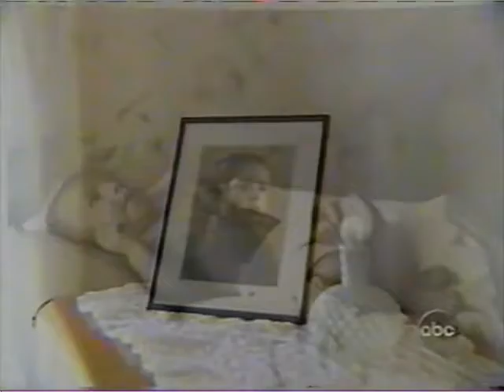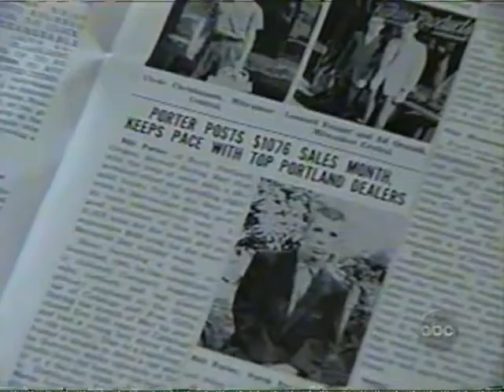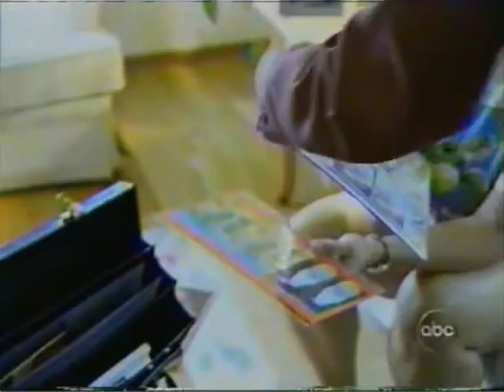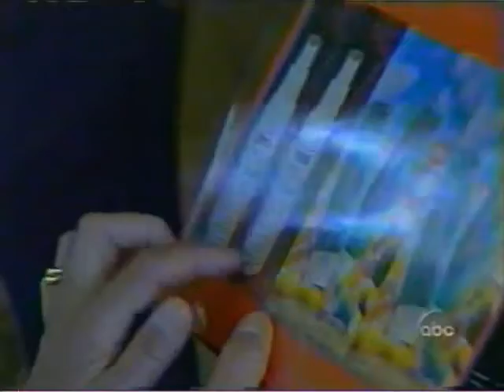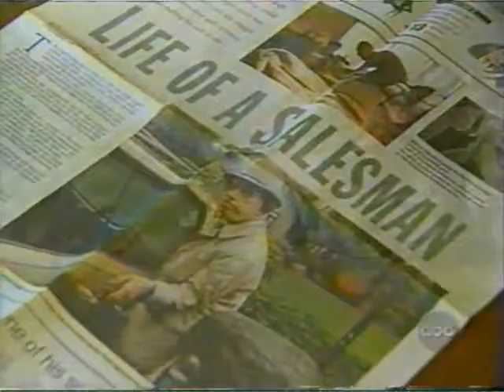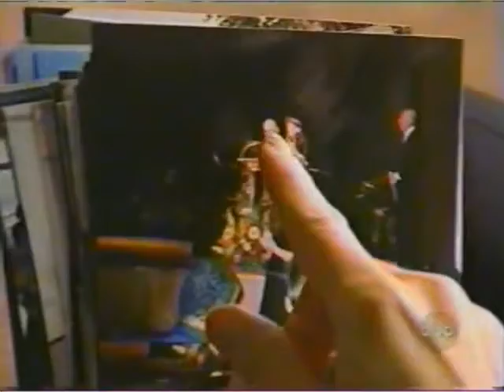Mr Bill Porter